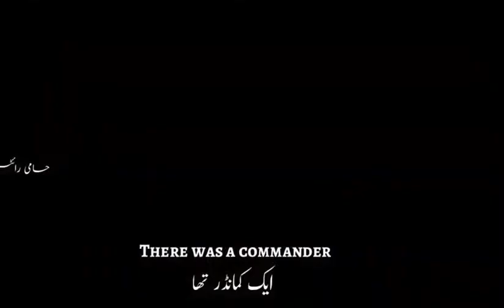Khalid Bin Waleed RA | The Sword Of Allah | Khalid Bin Walid | Khalid Ibn Waleed | Muslim General